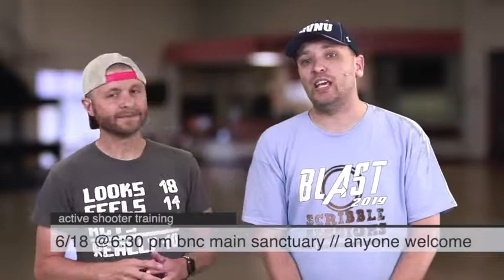BNC Announcement Guys 6-9-19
The latest at BNC